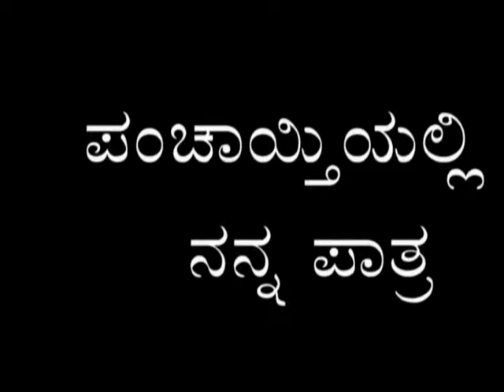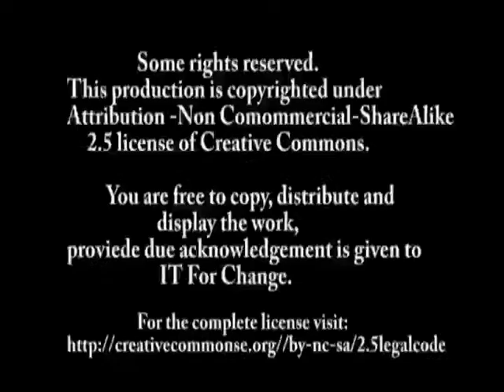Role and Responsibilities of an EWR